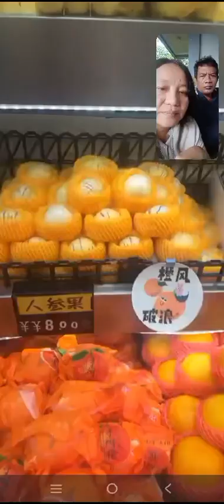At LINYI University, on Saturday, buying fruits.:在临沂大学，星期六，买水果。beli buah di LYU guys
Video dari 3ke